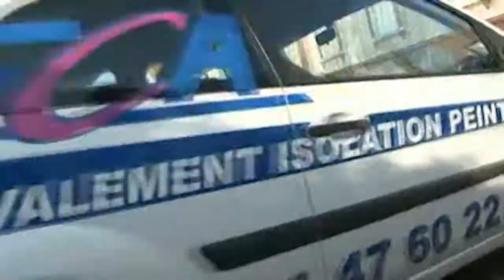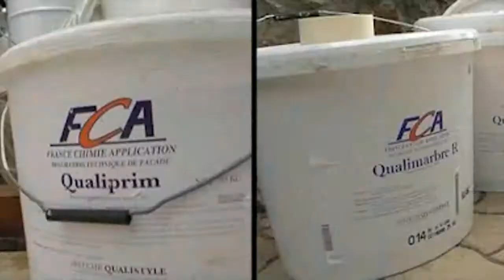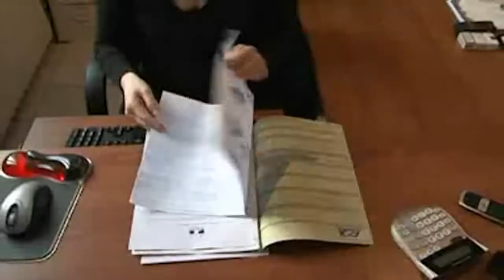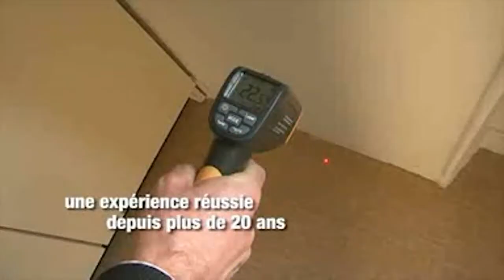FCA : Présentation du concept de la franchise. AC Franchise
Découvrez en vidéo le concept de la franchise FCA, leader de la rénovation et l'isolation thermique des façades de l'habitat.